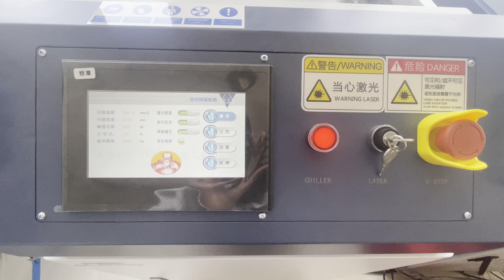Dual-user wire feeder Laser welding machine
PES LASER